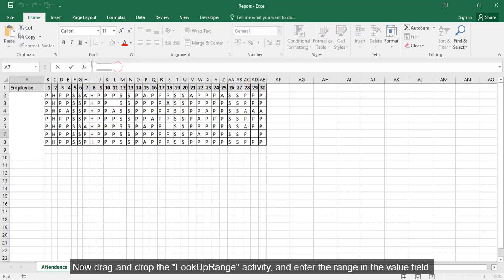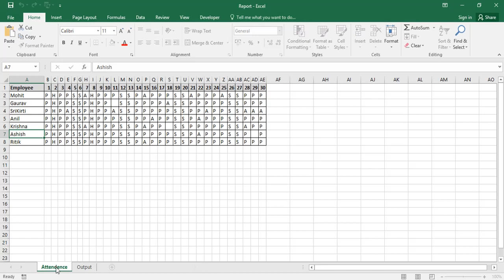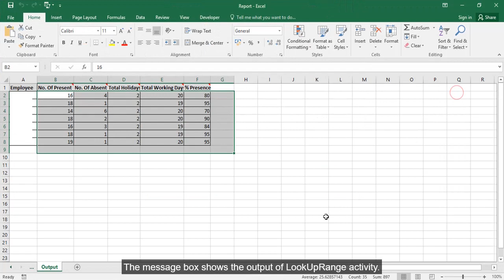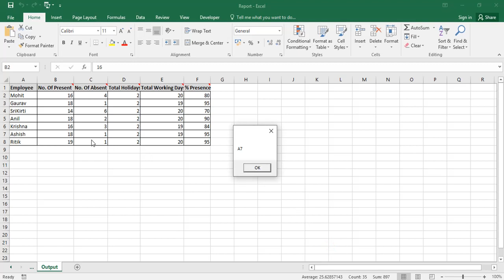AIwozo Activity Tutorial: Lookup Range & Remove Duplicates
This video explains how to use the "Lookup Range" & "Remove Duplicates" activities in AIwozo.

The Lookup Range activity is used to search for the coordinates of a cell with a certain value in a specified range and returns them as String variable.

The Remove Duplicates activity is used to delete all the duplicate rows in a specified range.